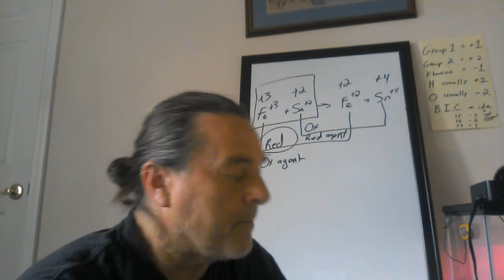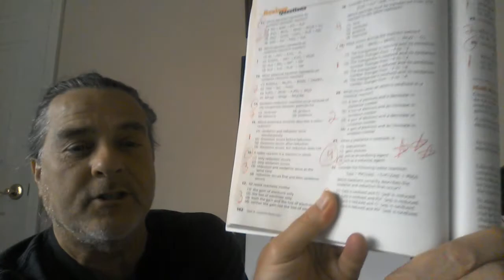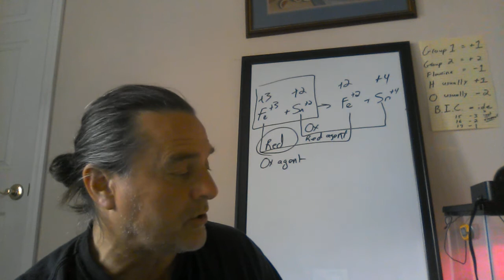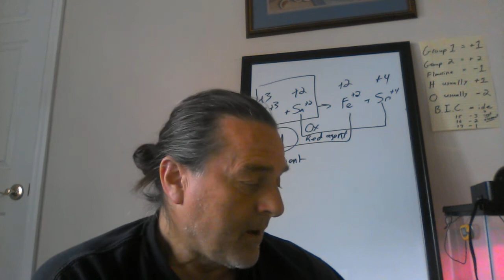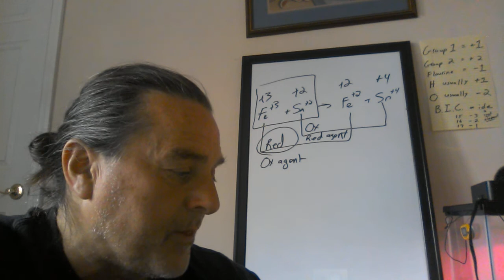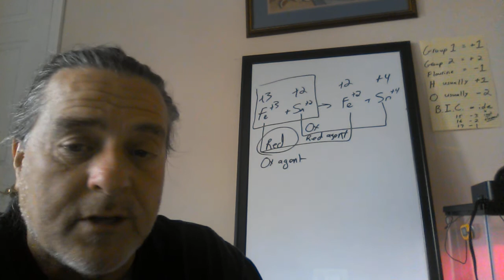Castle Chemistry 5 1